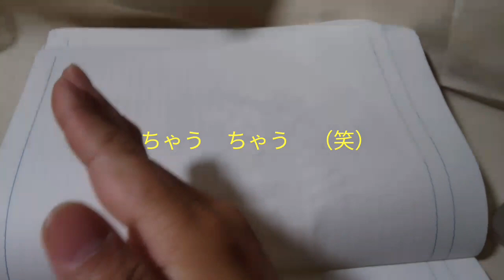ドラクエ！？しかも4.5って！？ パパスの隠された過去に迫る……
パパスの伯父！　オジロンさんの熱き手紙発見！　もう…涙が…止まらない…